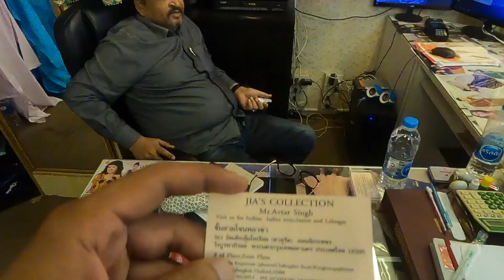10 Lakh Indian Ek Sath Rahte HAi Bangkok Mein |Little India In Bangkok | India Ka Pura Bazzar Hai